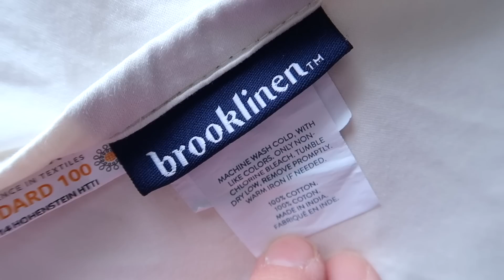PACKING + GETTING THINGS DONE! | CHATTY DAY IN THE LIFE 2023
Hi, friends!  In today's vlog, I get started packing, work on laundry, and get extra chatty.  Each day we get a little bit closer to moving in.

Hi!  I’m Crystal, a wife and mom to 4 kids (including 6 year old twins).  We also have a bordoodle puppy named Charlie.  I love to shop, share home decor, DIY home projects, mom life, and more!  We are currently building a new home in the Midwest and enjoy sharing parts of our life with you!  Thanks so much for being a part my channel.  💜